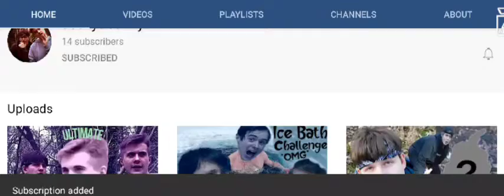Subscribe to Mine and Josh's joint channel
I will be posting on this channel guys but Me and Josh are putting a lot of effort into this new channel, therefore it'll take priority. "Crinkled Spanner!"